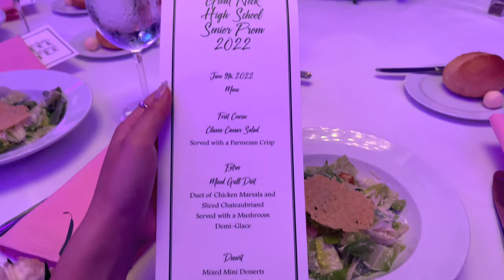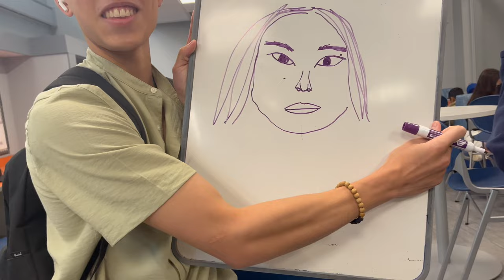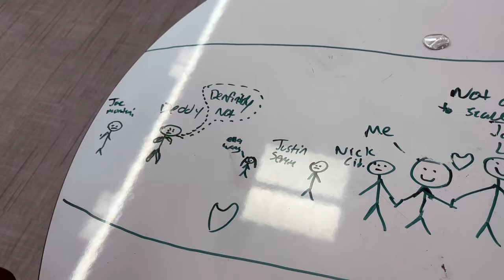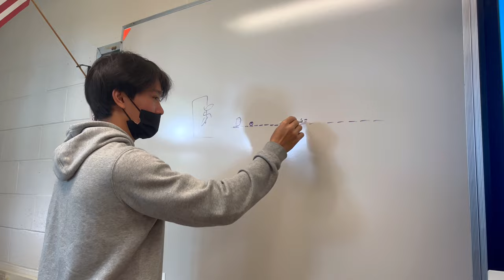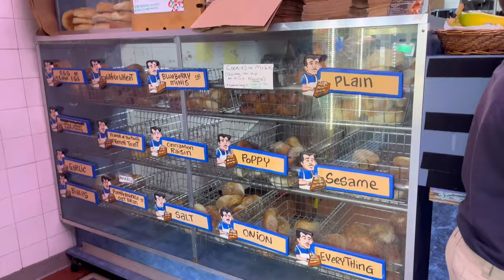life at a ny high school: class of '22, last few days of senior year, prom, and graduation!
Hey everyone! I couldn't film a lot of the time because I wanted to spend the moment with my friends, but i hope you enjoyed what I could capture :) Love you all, xoxo

ˋ♡｡⋆faq
name: ella
age: 17
ethnicity: chinese
location: new york